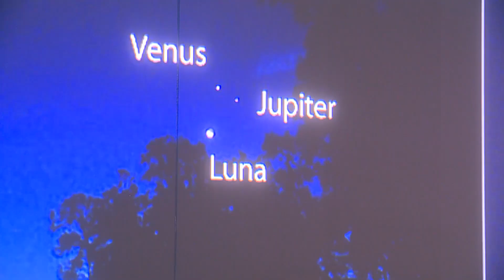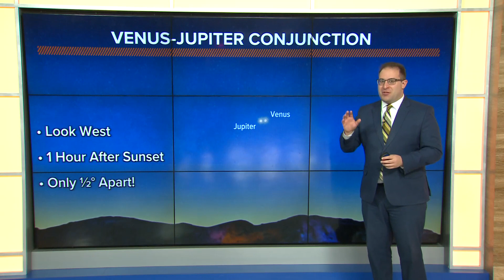Venus-Jupiter conjunction: What to know as planets appear next to each other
Here's what to know about the Venus-Jupiter conjunction.